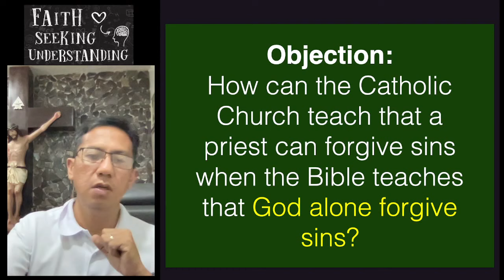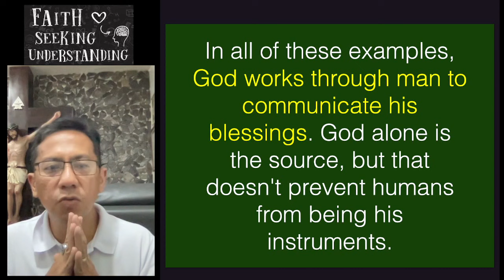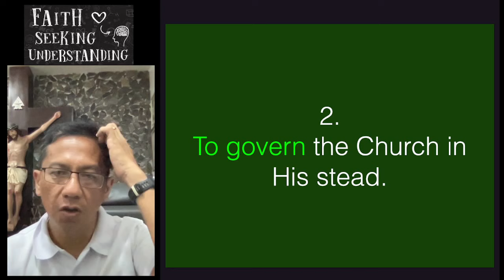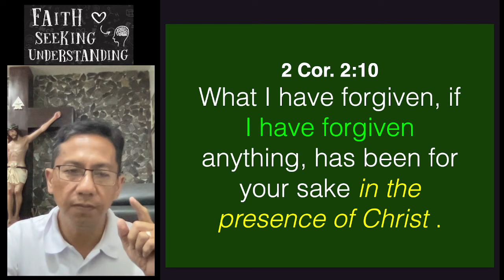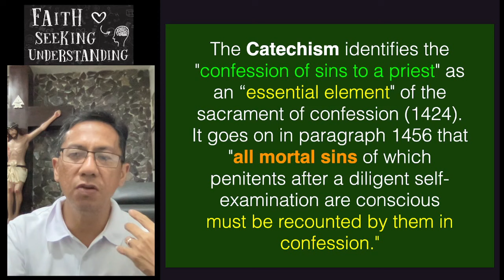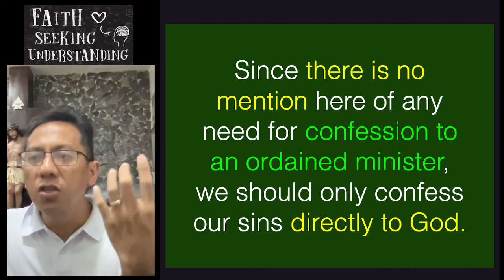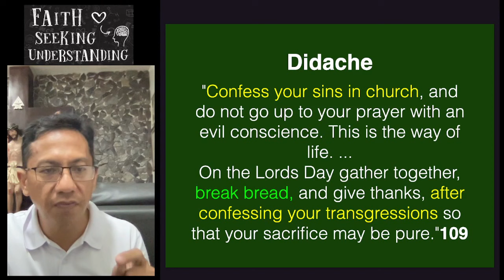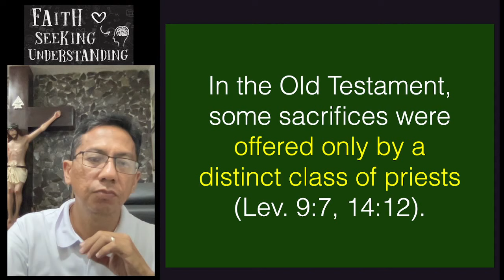Biblical Basis for Confession (cebuano)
San Lorenzo Ruiz Parish Bible Study Group